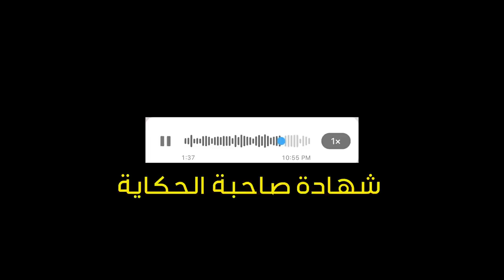130-من الفشوش حتى غادي نكتاشف راصي انّي بنت الخدامة ديال الفيلا ديالنا😳 ..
قصة من واقع مجتمعنا العربي